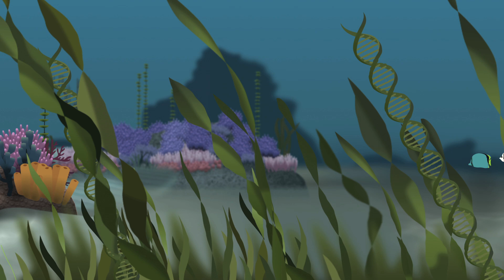Conserving our spectacular, vulnerable coral reefs - Joshua Drew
How do coral reef conservationists balance the environmental needs of the reefs with locals who need the reefs to survive? Joshua Drew draws on the islands of Fiji and their exemplary system of protection, called "connectivity," which also keep the needs of fishermen in mind.

Lesson by Joshua Drew, animation by Veronica Wallenberg.